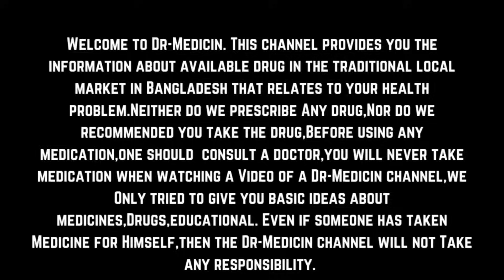androcap 40 mg এর কাজ কি - পুরুষের বীর্য ঘন উৎপাদন বৃদ্ধি করার সহজ উপায় | testosterone undecanoate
androcap 40 mg এর কাজ কি - পুরুষের বীর্য ঘন উৎপাদন বৃদ্ধি করার সহজ উপায় | testosterone undecanoate | full review